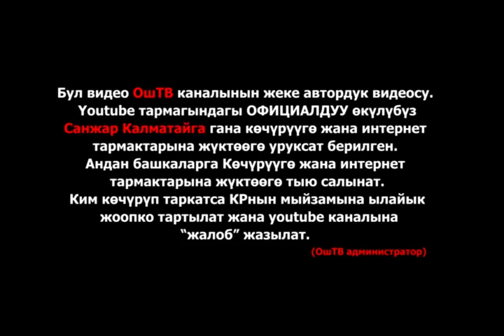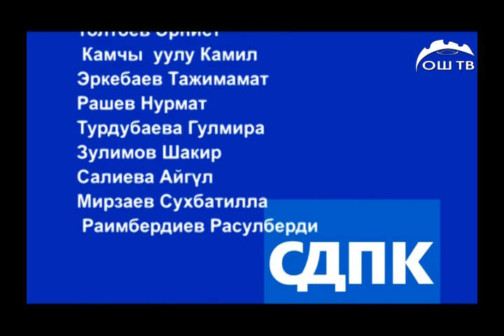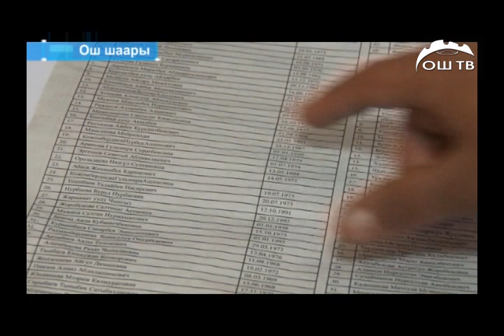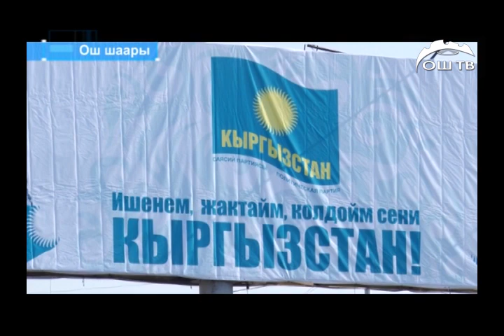Ош шаардык кеңешине кимдер депутат болду ОшТВ 2016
Ош шаардык кеңешине кимдер депутат  болду? / ОшТВ